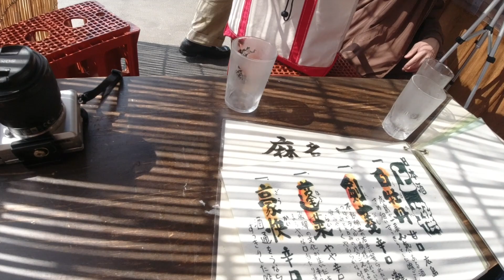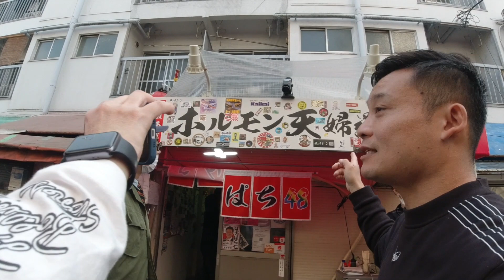【西成】芸人4人で昼呑みしたらこうなる。【成り屋】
オーサカクレオパトラに魅せられて

西成区住みます芸人らいおんうどんとオーサカクレオパトラで西成でお昼から飲み歩き。
まずは三角公園からすぐの立ち飲み屋成り屋さんで呑み！
安すぎました！うますぎました！

西成区住みます芸人ガオ〜ちゃんが西成の街や店などを紹介しています！

【店舗情報】
立ち飲み西成酒場　成り屋